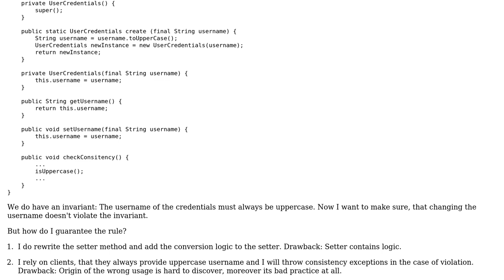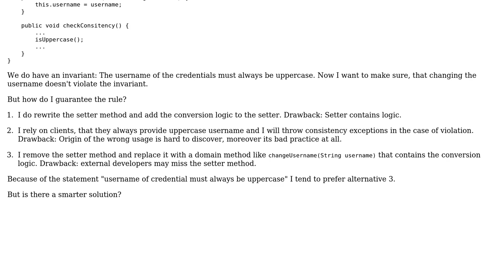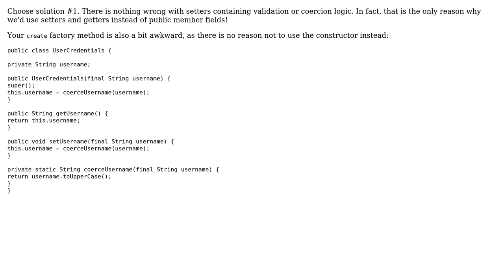Software Engineering: How to guarantee invariants / Inner logic in setter methods?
With thanks & praise to God, and with thanks to the many people who have made this project possible! | Content (except music & images) licensed under CC BY-SA | Music | Images & others | With thanks to user shylynx user gnat user amon and the Stack Exchange Network Trademarks are property of their respective owners. You are responsible for your own actions.